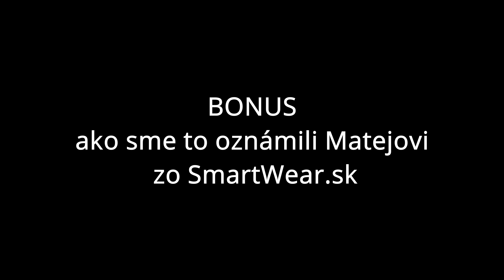DJI FPV Drone recenzia + "Crash test" [EN subtitles]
Zlava 4% s kodom RADO4 na eshop.smartwear.sk na vsetok sortiment od DJI a Blackmagic Design

Spolu s Rišom @Zdronu sme spravili recenziu na nový DJI FPV dron.
Veľké poďakovanie patrí @SmartWearSKCZ za to, že sa im ho pre nás podarilo poriešiť v predstihu a mohli sme ho poriadne otestovať...a. prepáčte :D

0:00 Intro
1:03 Unboxing
1:31 "Unboxing"
1:53 Dolet a výdrž batérie
2:54 Ako s ním začať lietať?
5:47 Čo sa stalo?
10:00 Rišov prvý FPV let + zopár mojich tipov
18:08 "To nebolo naschvál..."
19:37 DJI Care
21:04 Na čo je dobrý/zlý a pre koho je určený?
22:02 Rišove zhodnotenie FPV
23:19 Kamera a zopár tipov
24:38 Outro
26:08 BONUS :D